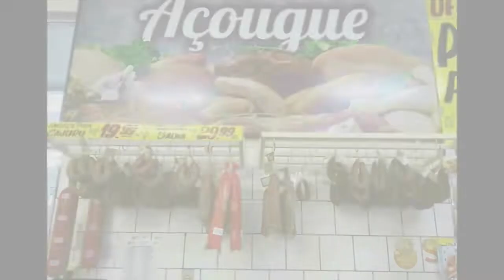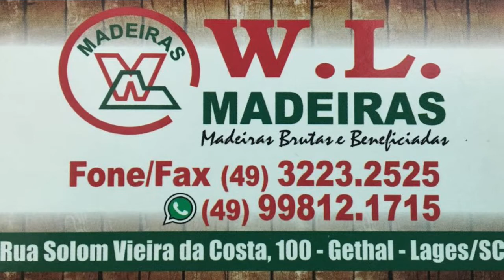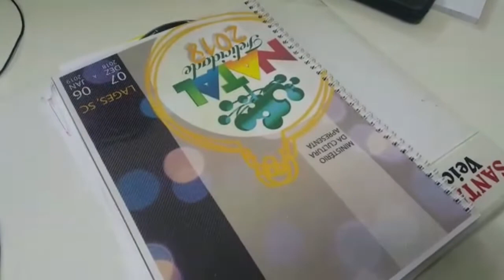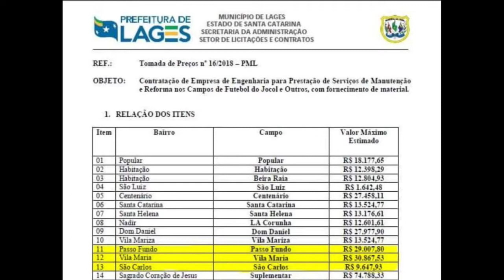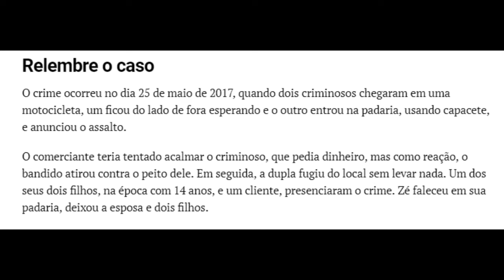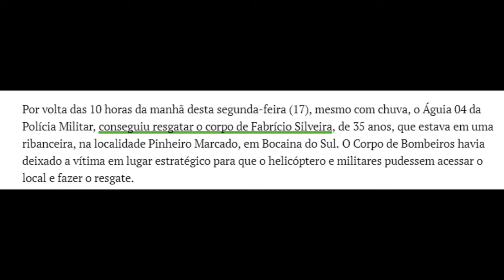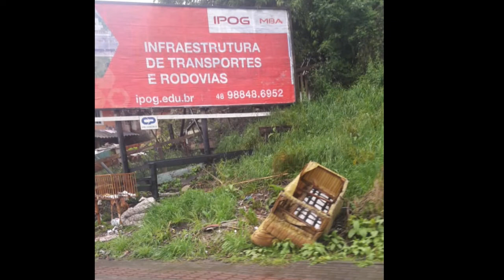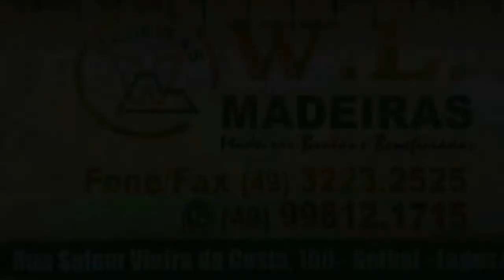Bom dia Lages 18.09.2018